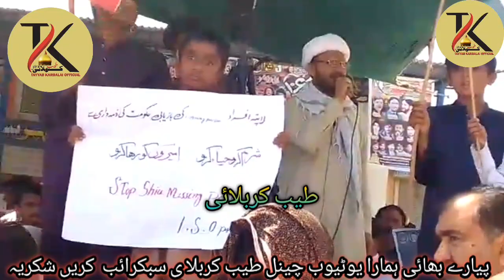Protest held in | Mari Shah Sakhira 18Hazari Jhang in support | ofPalestinians | Tayyab Karbalai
Protest held in | Mari Shah Sakhira 18Hazari Jhang in support | of
Palestinians |  Tayyab Karbalai